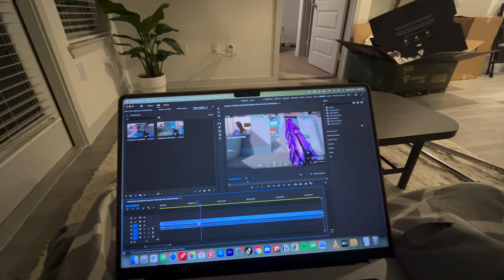moving halfway across the country at 21 to pursue my dreams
I miss this apartment so much but I'm very excited to go through this footage finally:)

👾 gaming channel » @pipluptiny

🎧 about me »
My name's Anita, I'm 21 and I graduated UC Davis with a major in Design in Fall 2022 and am currently pursuing full-time streaming + content creation! I hope you enjoy my journey to where I am now and where I will be in the future :)

🐰 FAQ »
age › 21